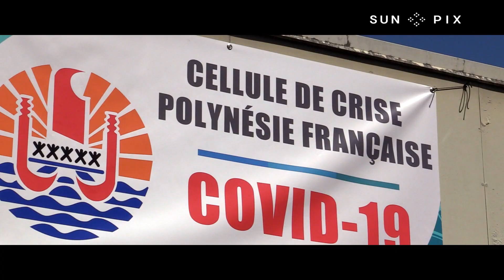French Polynesia plans to get back on its feet as new Covid-19 cases decrease daily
French Polynesia has close to 60 reported cases of the Coronavirus. Most of those cases are confined to Tahiti, and now the island nation is focusing on getting their country back on its feet again.